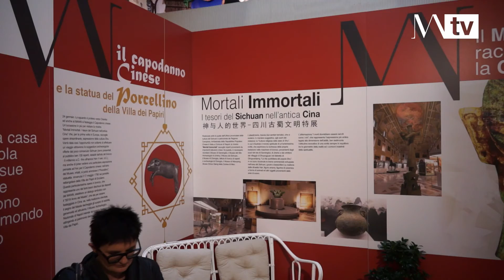24.02.2019/ Il Mann a ToursimA 2019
Il 24 Febbraio nell'ambito della manifestazione TourismA 2019 si è tenuto un panel dedicato a "Mortali Immortali. I tesori del Sichuan nell’antica Cina”.